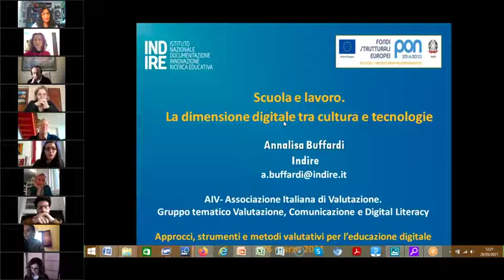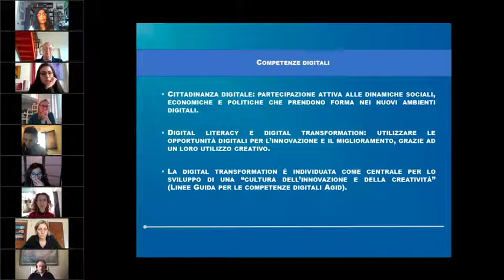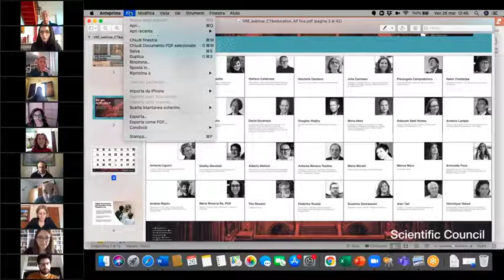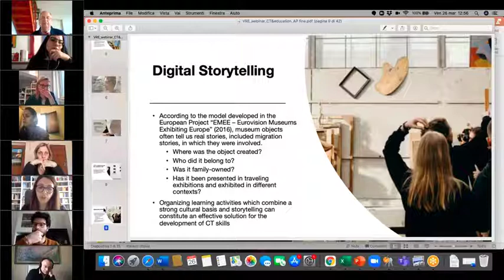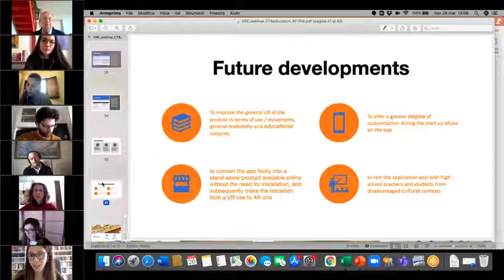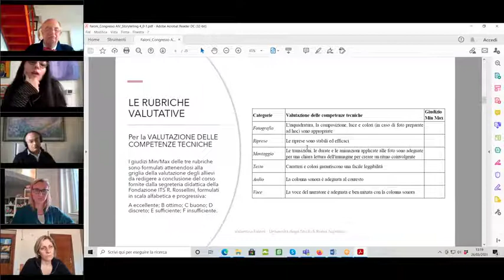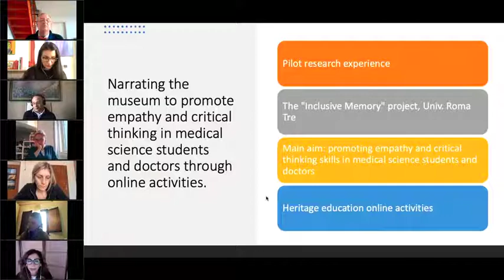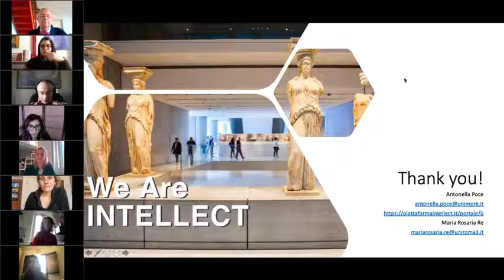Webinar Hilary term AIV 2021 - Approcci, strumenti e metodi valutativi per l’educazione digitale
WEBINAR HILARY TERM AIV

Webinar di venerdì 26 marzo 2021 (ore 12:00 - 14:00) dal titolo "Approcci, strumenti e metodi valutativi per l’educazione digitale", organizzato dall'Associazione Italiana di Valutazione (AIV) in collaborazione con il Gruppo Tematico Valutazione, comunicazione e digital literacy.

Coordinamento: Ida Cortoni, Valeria Pandolfini e Veronica Lo Presti.

Il webinar proposto dal GT Valutazione, comunicazione e digital literacy intende favorire il confronto su metodi, tecniche, strumenti e linguaggi valutativi nel campo della comunicazione, con riferimento particolare al massiccio processo di digitalizzazione che ha interessato le diverse sfere dell’education, impattando le agende politiche delle principali realtà europee. Alla luce della carenza di strumenti e metodi di valutazione nei settori della comunicazione, il webinar si propone quale occasione di socializzazione di idee, progetti, esperienze di ricerca valutativa ed expertise in tale ambito.

Dalla complessità metodologica della valutazione della comunicazione deriva una pluralità di quesiti che rimandano a questioni ‘classiche’ in ambito valutativo: gli interlocutori a cui ci si intende rivolgere, le finalità e gli usi della valutazione. L’invito è a declinare tali questioni contestualizzandole nell’ambito dei processi di digitalizzazione che hanno mutato profondamente l’‘ecologia’ della pratica educativa, incidendo su tempi, spazi, ruoli, pratiche, relazioni e competenze, nonché sulla definizione e implementazione di politiche internazionali e nazionali.

In questa cornice, i temi della digital literacy e della digital education diventano centrali sia nelle politiche sia nelle pratiche concrete, tenendo conto della sempre più denunciata carenza di approcci metodologico valutativi, in grado di fornire contributi significativi rispetto ai temi della valutazione delle competenze digitali e dei processi di innovazione e organizzazione delle attività didattiche all’interno di contesti educativi specifici (European Commission, Digital Education at school in Europe, Eurydice Report, 2019, Brussels).

Il webinar sarà pertanto occasione per interrogarsi su prospettive attuali e questioni concrete riferite a contesti, attori e pratiche della valutazione, a partire dai contributi che saranno presentati dai relatori, concentrati sul legame fra comunicazione e valutazione, con focus su pratiche educative e processi di socializzazione in contesti formali e informali sempre più digitalizzati.

Per maggiori informazioni sul Gruppo Tematico Valutazione, comunicazione e digital literacy